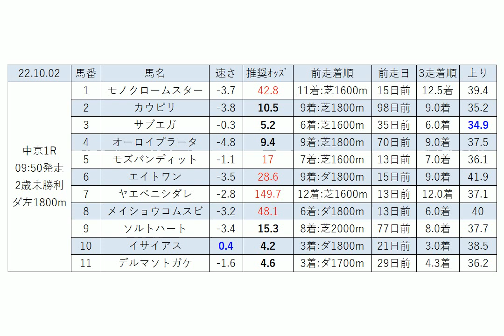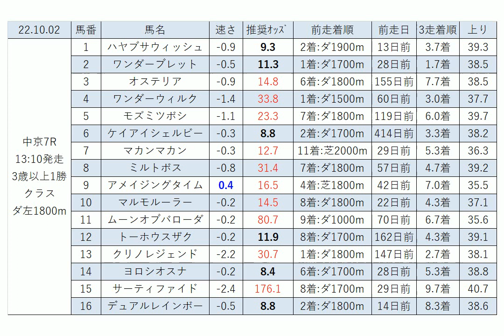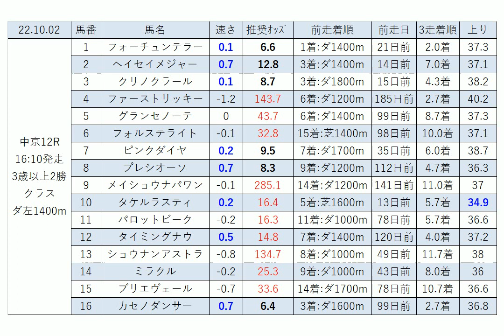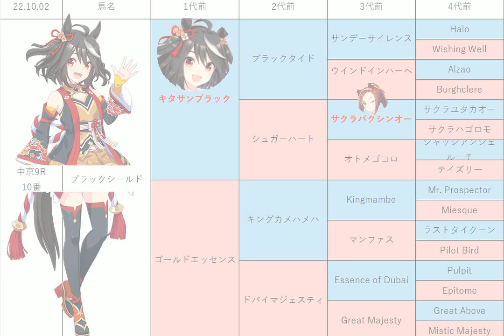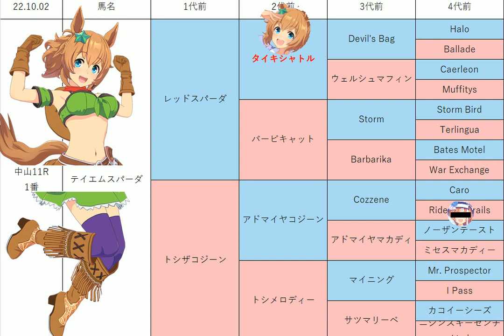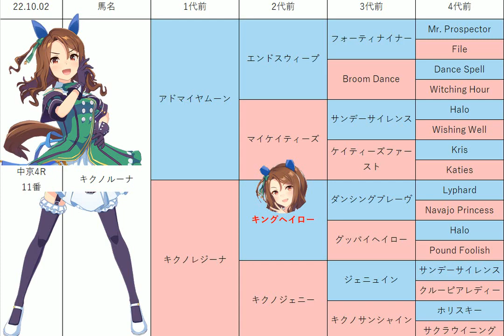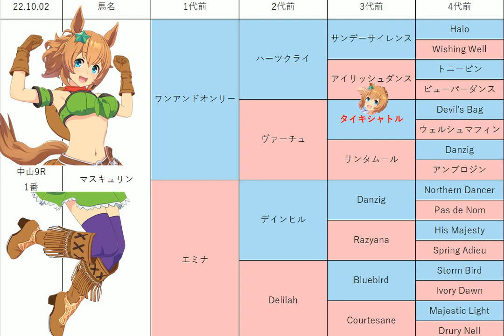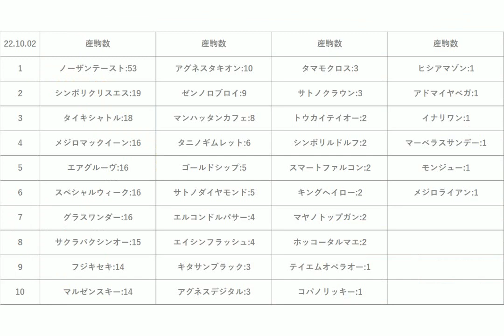【スプリンターズS】中央競馬情報 2022年10月2日【ウマ娘産駒】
10月2日の 中山競馬 中京競馬 のレース予想です。
3走は直近3走の平均です。

サフラン賞、茨城新聞杯、スプリンターズS、外房S、浜名湖特別、白川郷S、ポートアイランドSの予想も公開しています！

払い戻し結果はサブチャンネルにて公開しています